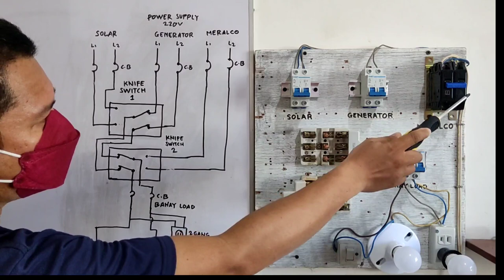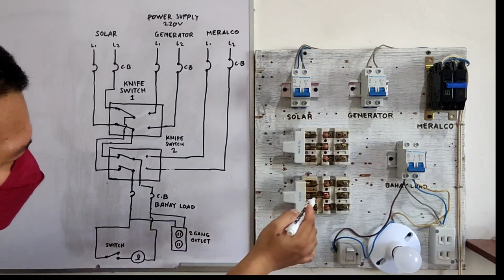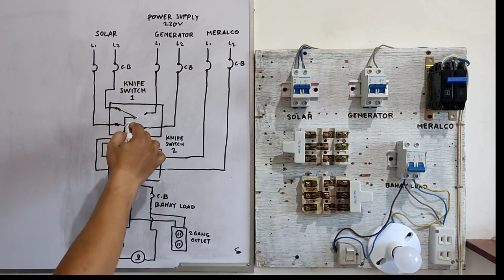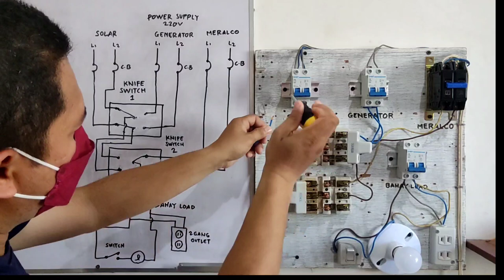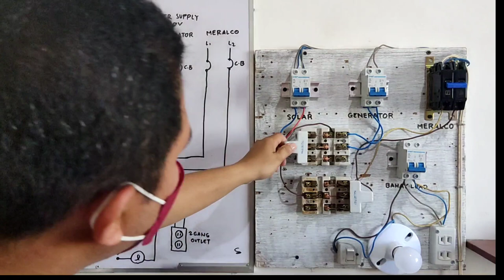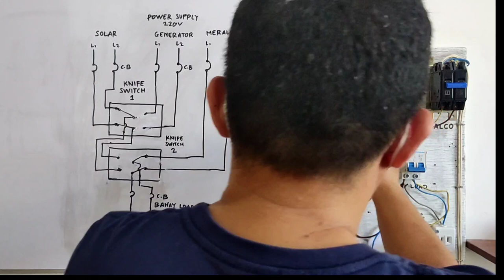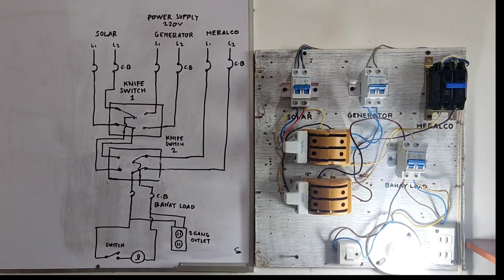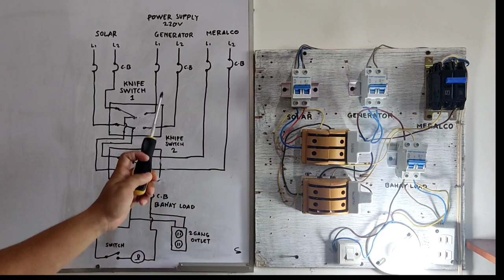(DIY) Best Solution Without Short Circuit Between Meralco, Generator and Solar Power Supply